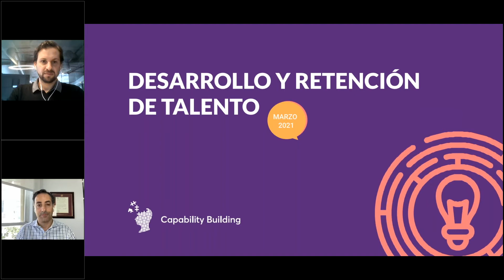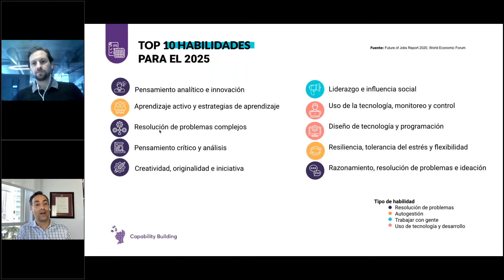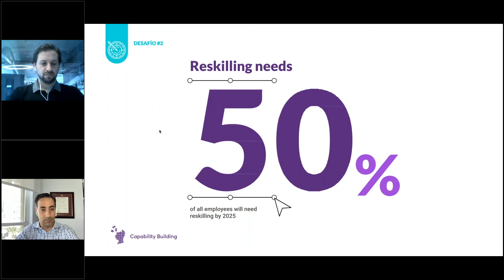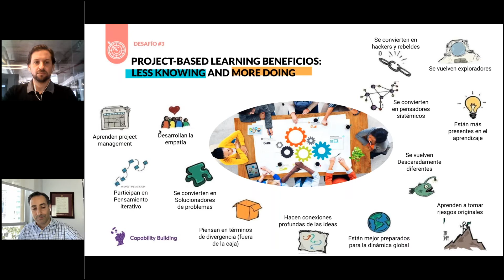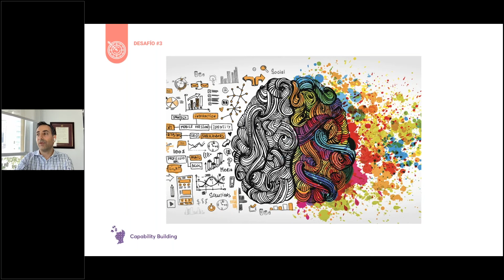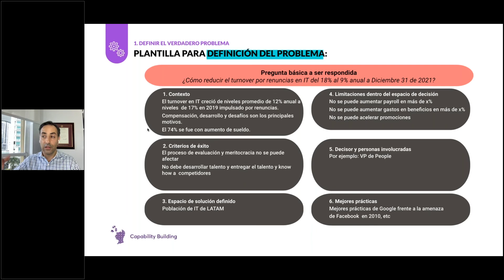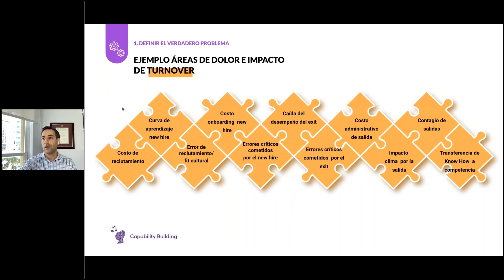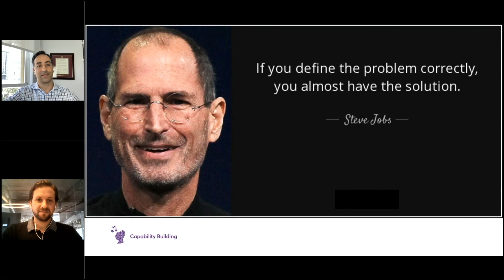Desarrollo y Retención del Talento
Las habilidades son claves para comprender los desafíos y oportunidades del desarrollo del talento, uno de los objetivos principales es aprender a generar un abordaje metodológico al tema de retención.
Charla del evento HR Experience, panel presentado por Gustavo M. Souss, Fundador y Managing Director - Capability Building.

Moderador:
Joaquín Jiménez, Director Plataformas Digitales - Grupo DNA